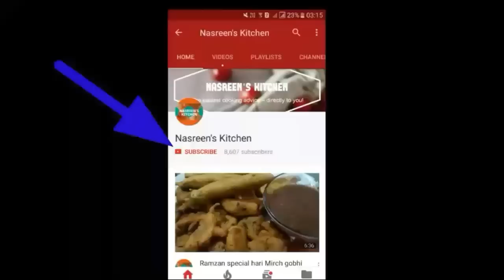Special vegetable biryani recipe| simple and easy recipes